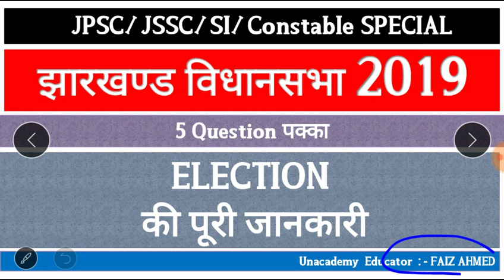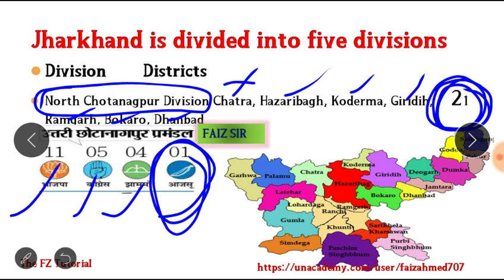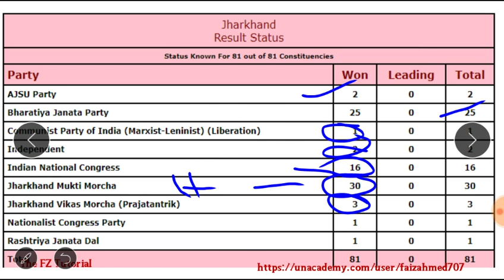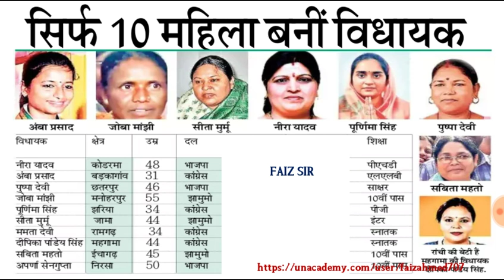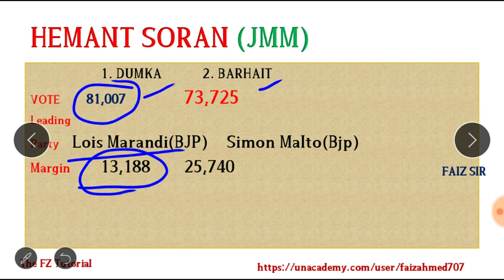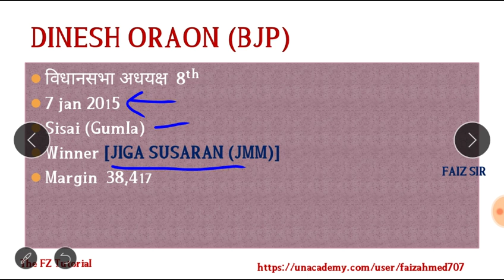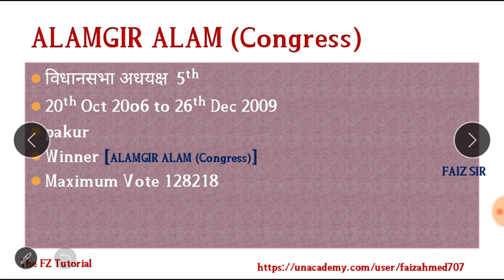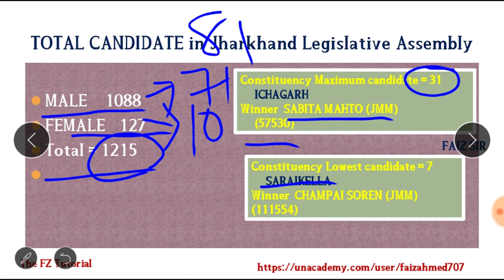झारखंड विधानसभा Election 2019|| Jharkhand Election 2019||important question jharkhand election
झारखंड विधान सभा इलेक्शन 2019 का यहां पर मैंने क्वेश्चन डिस्कस किया है और बहुत ही इंपॉर्टेंट इंपोर्टेंट क्वेश्चन मैंने यहां पर आप को बताए हैं जो एग्जाम में आ सकते हैं और जो व्यक्ति से रिलेटेड मैंने यहां पर क्वेश्चन डिस्कस किया है। वह बहुत ही इंपॉर्टेंट है।

LET'S CRACK ITS
ALL EXAM
BY FAIZ SIR